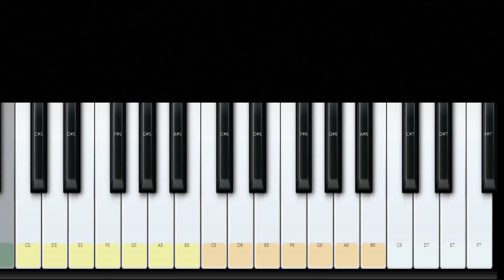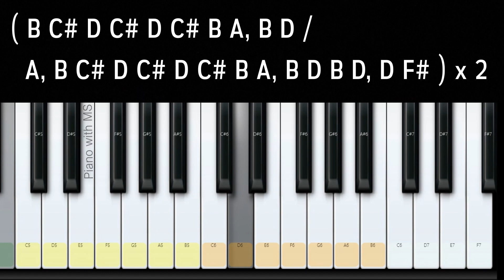Pattu Onnu | Jilla | Thlapathi Vijay | D Imman | ** NOTES ** | Piano Cover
Song:         Pattu Onnu
Movie:       Jilla
Director:    Nesan
Producer:  Super Good Films

This Video is a Cover version of the Original music composed by
D Imman

Notes  ( FOLLOW WITH VIDEO )